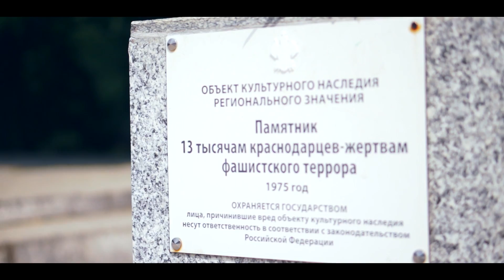Воспитанники Академии почтили память павших в годы ВОВ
Ребята возложили цветы к мемориалу жертвам фашизма